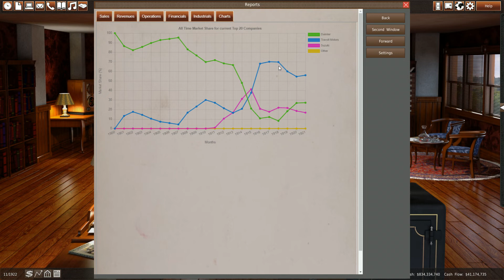Novo Phaeton | Gearcity Gameplay PT-PT | Ep. 23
Nesta série de Gearcity em português vamos começar em 1900 e vamos tentar a dominação mundial!

O Gearcity é um jogo de gestão em que tentamos desenvolver e fabricar carros que os consumidores queiram comprar. A liberdade para escolher os pontos fortes e fracos do carro é total!